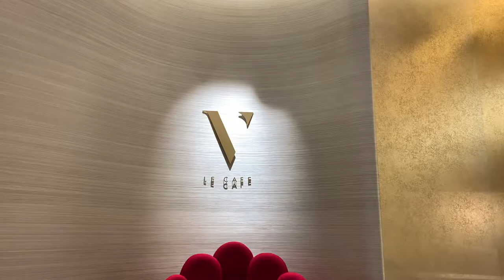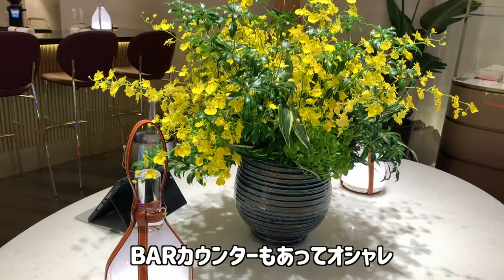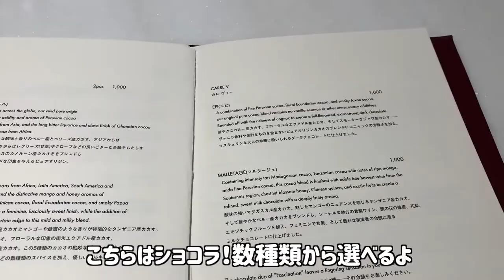【ハイブラカフェ第3弾】総額2万円のルイ・ヴイトンカフェが衝撃の美味しさだった！銀座カフェ&ランチ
今回はルイヴイトンカフェへ。
LE CAFE V (ル･カフェ･ヴィー)
銀座並木通り店の最上階にオープン
ランチもスイーツも美味しすぎた！